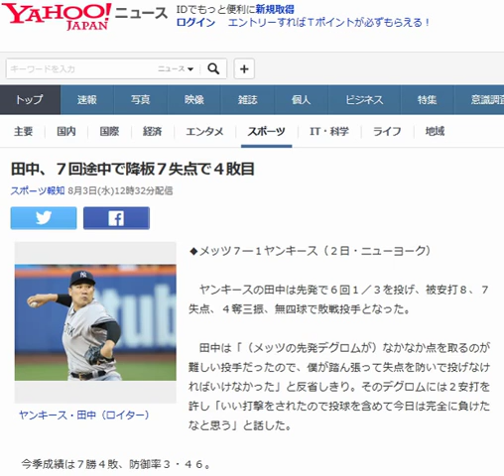田中、７回途中で降板７失点で４敗目 20160803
田中、７回途中で降板７失点で４敗目
New York Yankees Masahiro Tanaka

ヤンキース・田中（ロイター）

◆メッツ７―１ヤンキース（２日・ニューヨーク）

 　ヤンキースの田中は先発で６回１／３を投げ、被安打８、７失点、４奪三振、無四球で敗戦投手となった。

 　田中は「（メッツの先発デグロムが）なかなか点を取るのが難しい投手だったので、僕が踏ん張って失点を防いで投げなければいけなかった」と反省しきり。そのデグロムには２安打を許し「いい打撃をされたので投球を含めて今日は完全に負けたなと思う」と話した。

 　今季成績は７勝４敗、防御率３・４６。